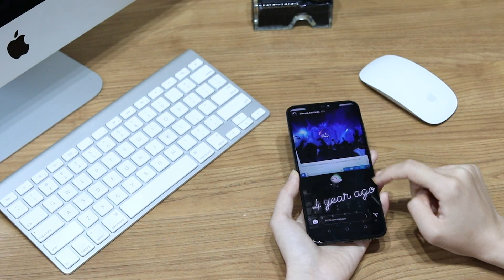UMIDIGI Z2/Z2 Pro first hands-on!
As a highly anticipated flagship in 2018, the UMIDIGI Z2 Pro boasts a cool notch full-screen, a premium textured glass back, and a super high-screen ratio. Equipped with a Helio P60 processor that is comparable to the Snapdragon 660, the large memory of 6GB RAM+128G ROM ensures smooth operation, high performance, and AI learning capabilities. UMIDIGI Z2 Pro is equipped with 18W cable fast charge and the world's fastest 15W Qi wireless charge. Both front and rear camera are 16M+8M dual camera. UMIDIGI Z2 Pro supports 7 network modes and 36 global bands. As a flagship smartphone, the UMIDIGI Z2 Pro also has NFC function.